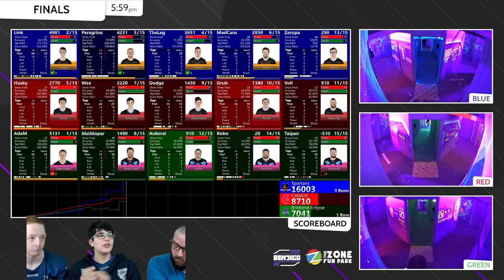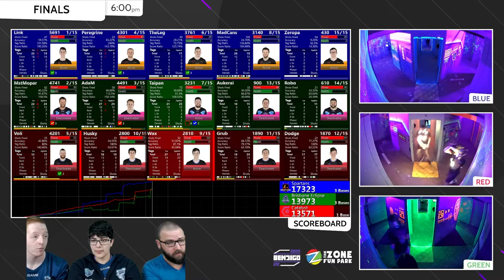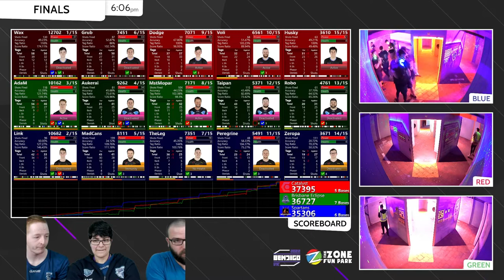ZLTAC 2022 Bendigo - Teams Grand Finals - Game 3